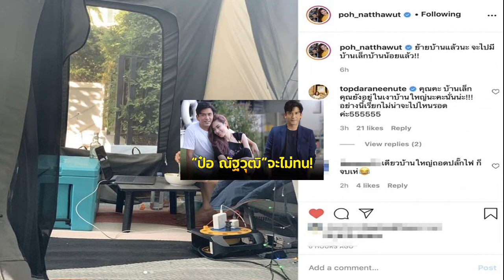ป๋อ ณัฐวุฒิ จะไม่ทน ประกาศกร้าวจะไปมีบ้านเล็กบ้านน้อย